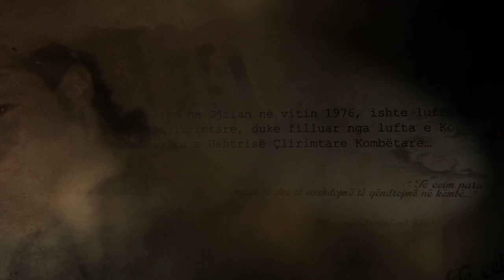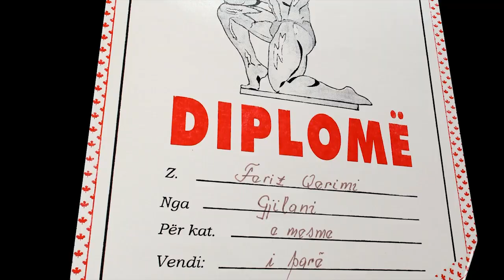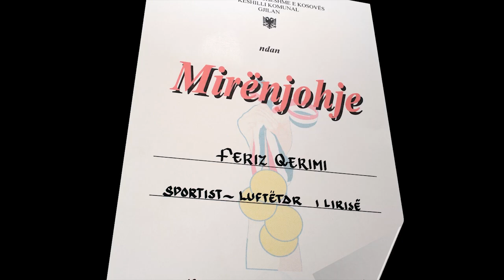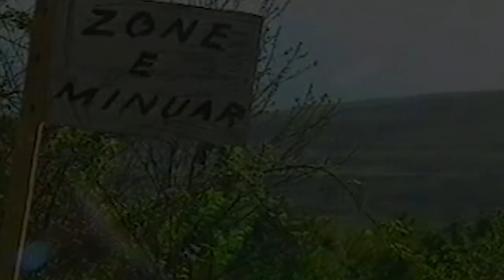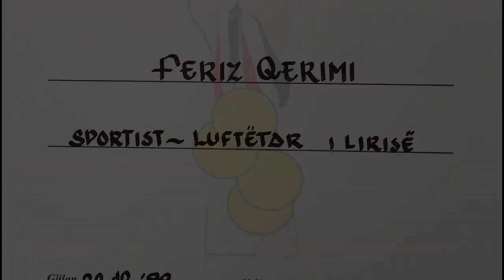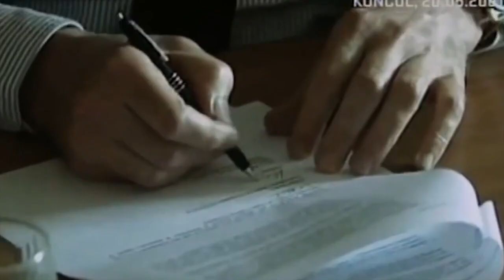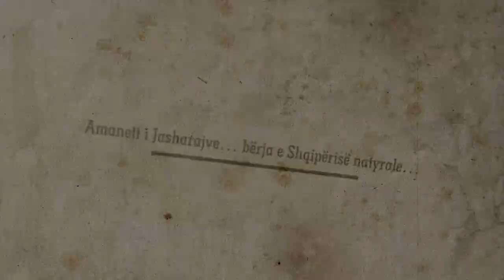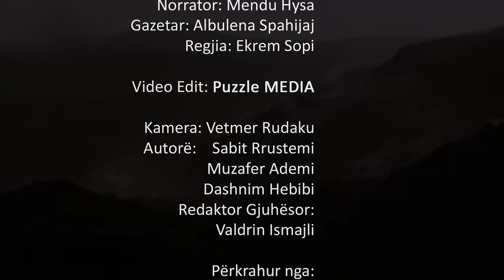Herkuli i koheve tona: Dokumentari - FERIZ LLOVCA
Jeta dhe vepra e luftetarit të tri luftrave çlirimtare, Feriz Llovca